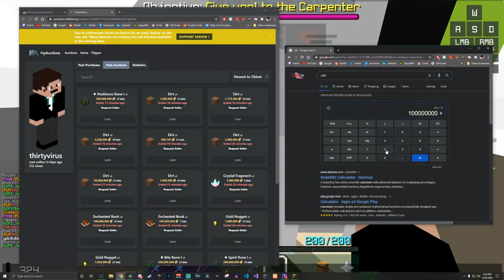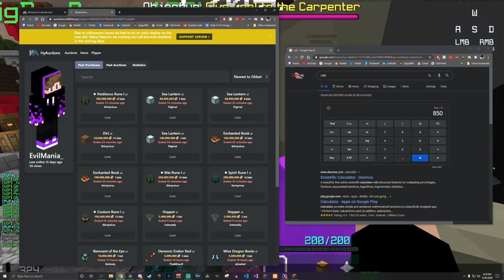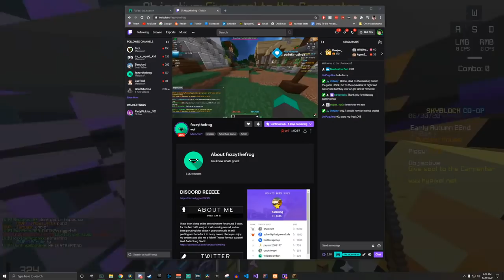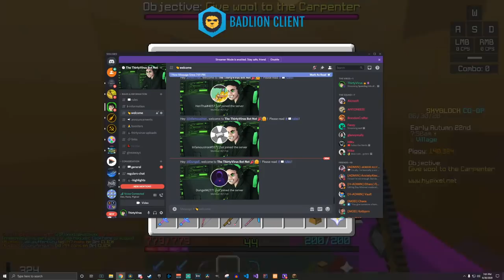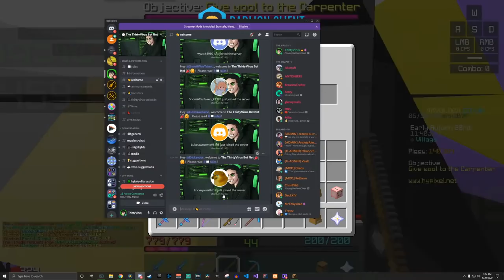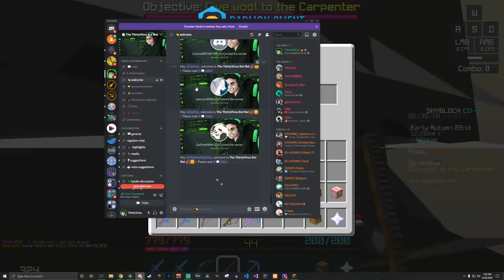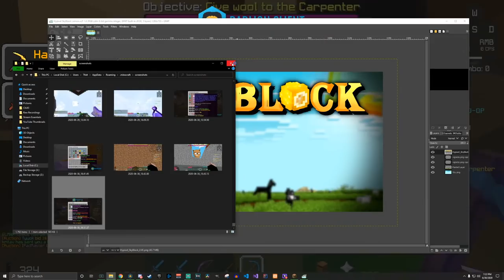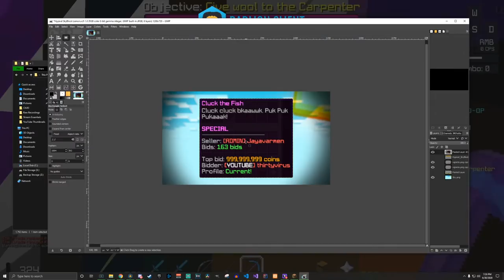getting the first cluck the fish in Hypixel SkyBlock (Lemon profile)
It's a Lemon episode, what did you expect?

*this is a stream*